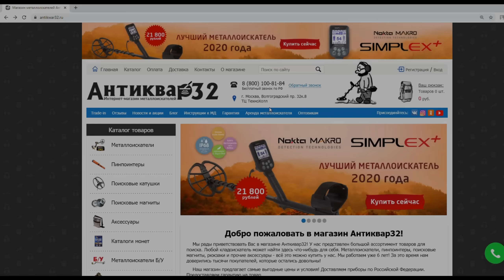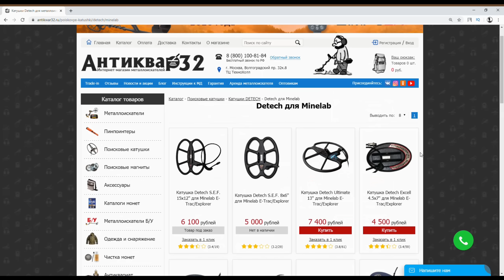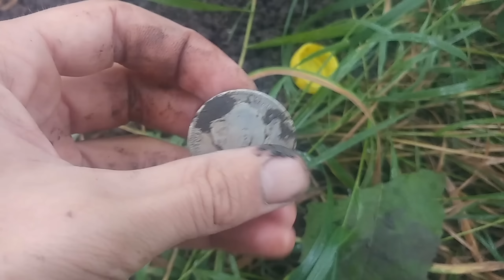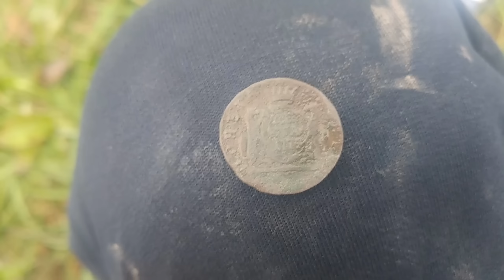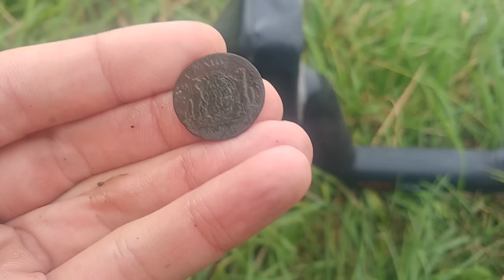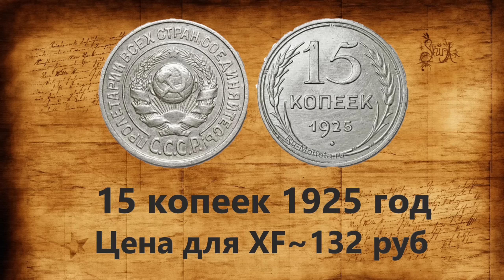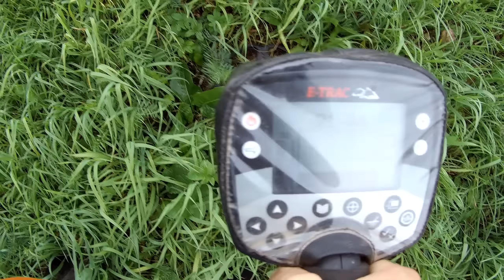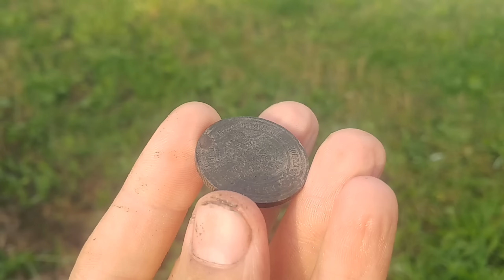РАСПАХАННЫЙ ХУТОР С ЦАРСКИМИ РУБЛЯМИ. Коп и поиск монет. Рубль Николая II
Вернулся на поиск и коп монет на старый хутор! Где был найден клад рублей Николая 2. Металлоискатель зазвенел и выпал рубль! Кроме того нашел не мало других монет и находок! Серебряные монеты!
Всем привет! Меня зовут Александр! И вы на канале Поиск монет и кладов! Здесь вы найдете интересные путешествия в поисках старины, редких монет с металлоискателем, и многое другое! На моей канале 1-2 раза в неделю выходит новое видео, среда-суббота! Восстанавливаем историю Царской России вместе! Не дадим ее переписать!